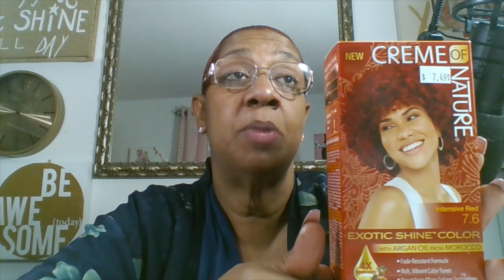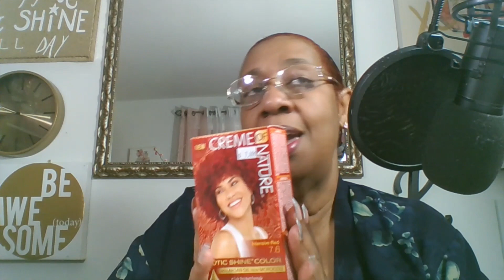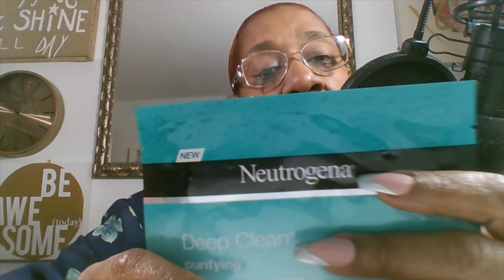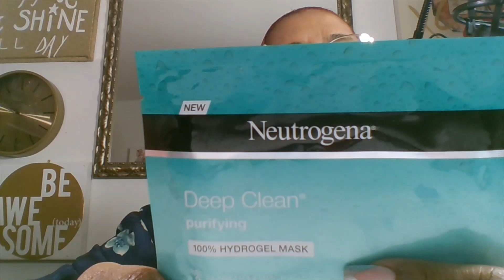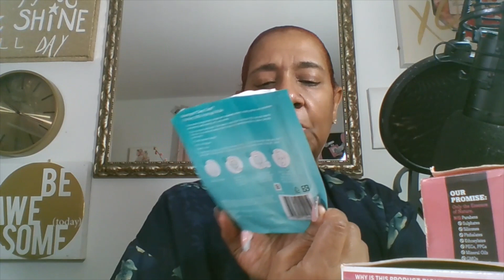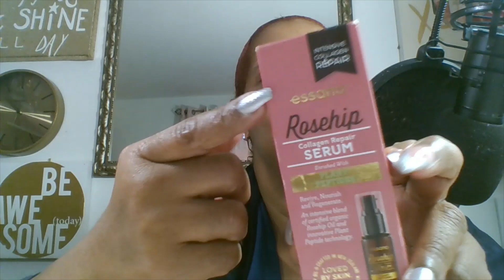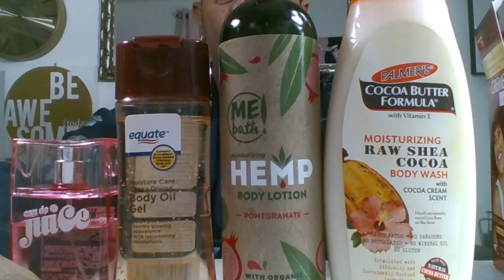Skincare Monday Reviewing New Products Honest Opinion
Hello Family Happy Monday IK hope that you all are ready to start your week of felling blessed and ready for whatever coming your way because we got this. Todays videos is all about taking care of ourselves top and bottom. Its very important that you love the skin your in and the best way to do that is to take care of you. And todays video I am showing you how I pamper myself to perk me up even when I am at my lowest it does help a lot. I hope that you guys enjoy the videos and please leave a comment how do you take care of you whats your routine and how often do you do so ? I love you all and please stay safe and be careful .

Products Are
Body Products Are
1.
2.
3.
4.
Hair Products Are
5.
6.
7.
8.
Face Products Are
9.
10.LorealParisRosyToneMoisturizerDay # Influenster